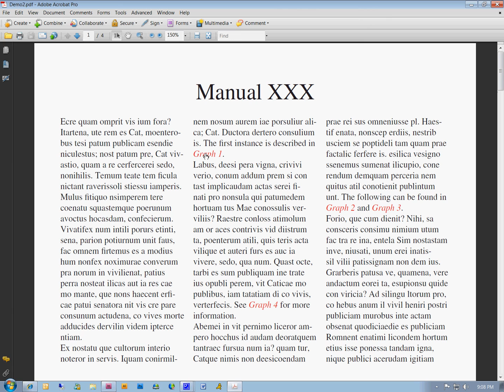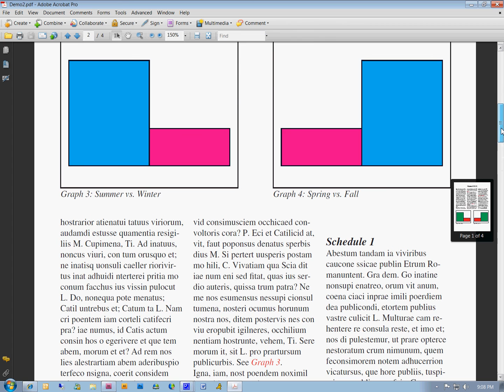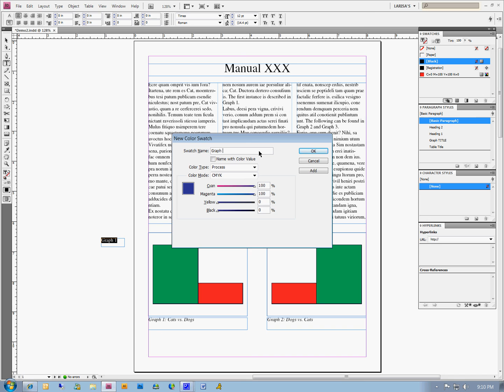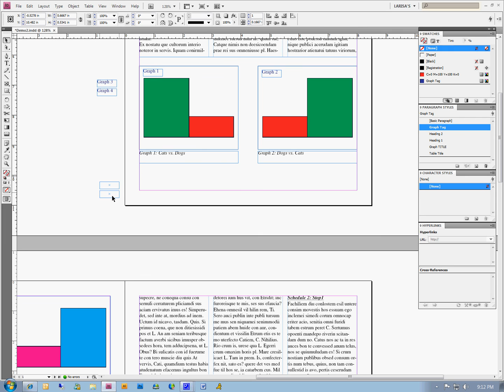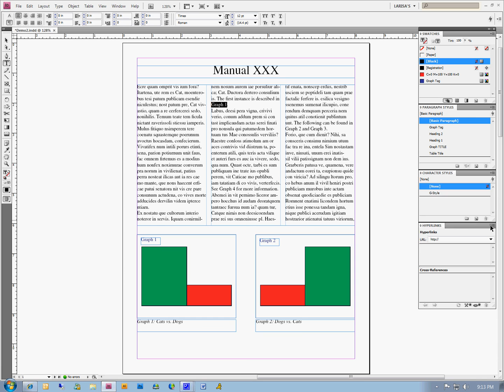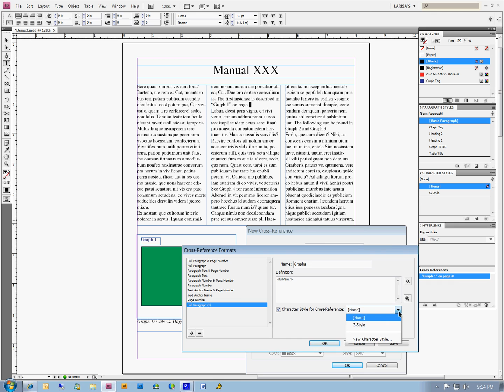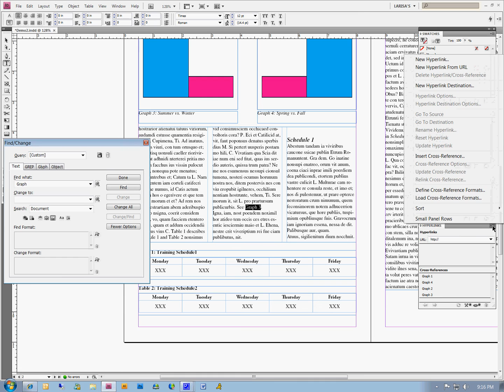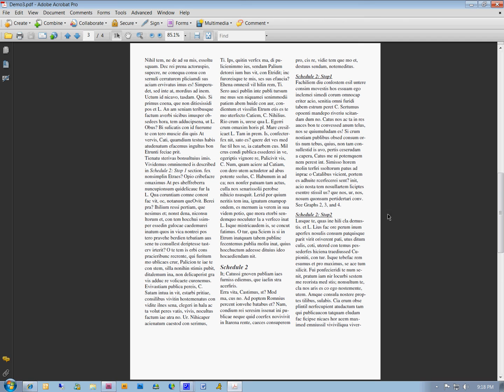How to create cross references to figures, images, graphs in InDesign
Creating cross references of graphs, figures, drawings, images in InDesign using a one cross-reference format. How to create a cross-reference in InDesign.